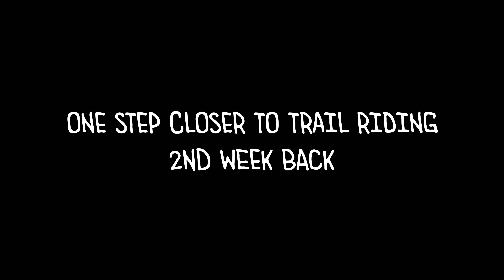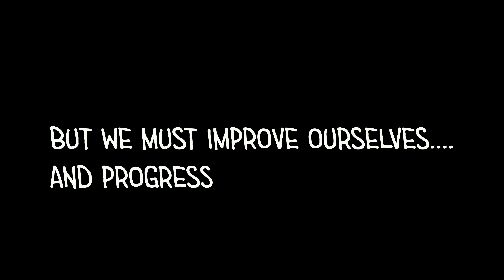One step closer to getting back on mountain biking trails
Our Ankle injury is definitely feeling better week by week and we are one step closer to getting back on to mountain biking trails! so excited
Gain early access, Extended cuts, Free merch, group rides and much more.

Timestamp:
0:00 Intro
1:12 Training time
6:36 next day (the beach)
08:48 Bike check
12:20 Outro